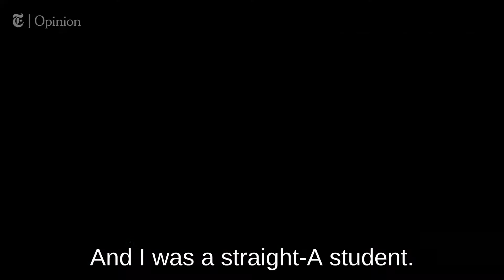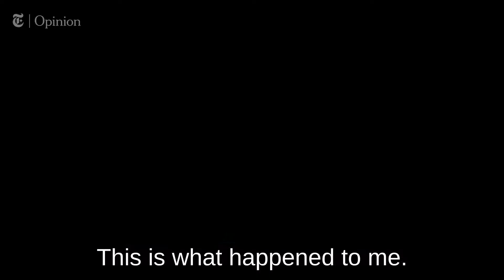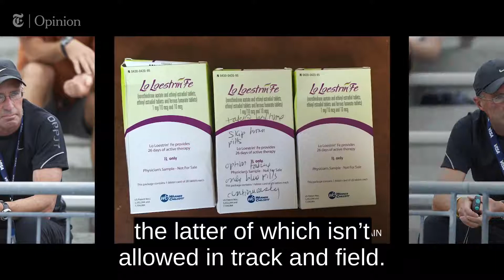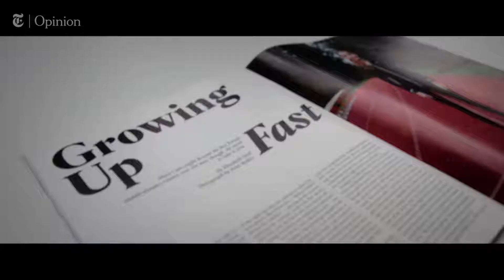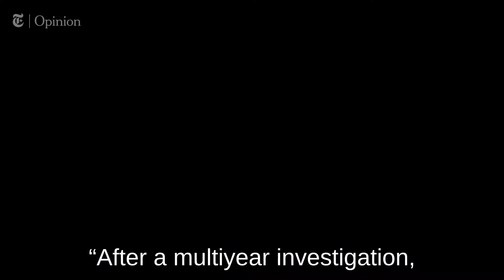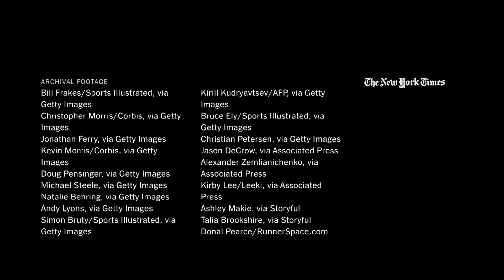20191107 qBwtCf2X5jw en